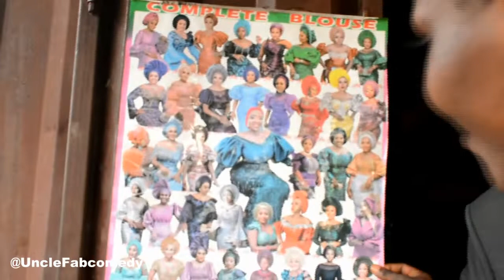The Touchy Tailor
Uncle Fab gets distracted by a hot costumer while at work
a fabulous comedy 2022